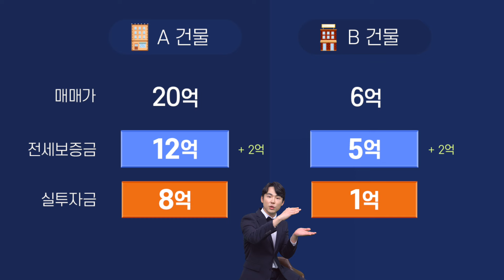집값 급행열차? 드디어 GTX-A 노선 개통!! ✨ l 명동富테크💰 [EP.5 부동산]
수서-동탄 구간에 이어 파주(운정)-서울 구간까지
올해 개통 예정인 GTX-A 노선! ⭐

그에 따른 투자 지역으로 어디가 좋을지?!
동탄이냐? 파주냐? 👀

부동산 전문가가 알려주는 부동산 투자 성공법!!! 💎